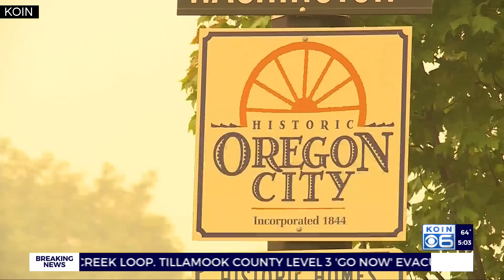Riverside Fire forces more to prep for evacuations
Overnight, the Riverside Fire grew by roughly 2,500 acres. As of Saturday afternoon, fire officials said the wildfire was at 132,545 acres with containment at 0%.